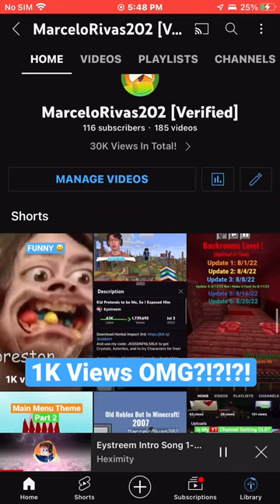1K VIEWS?!?! OMG?!?!?!